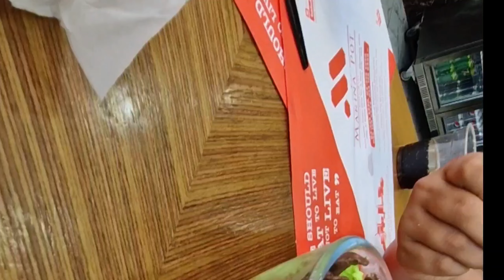Dubai marina pot restaurant yummy food 😋 👌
assalamu alaikum everyone Dubai marina pot restaurant yummy food